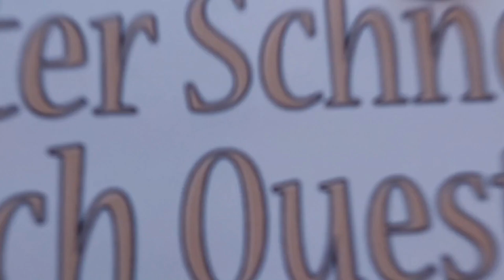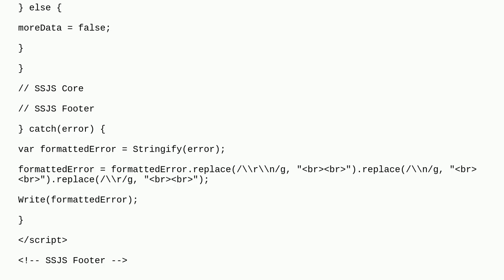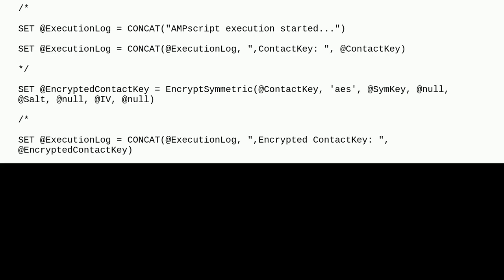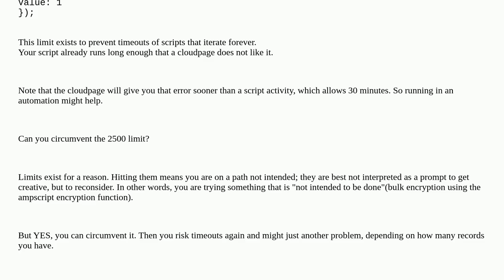Salesforce: Encrypting ContactKeys to share with a vendor for use as a querystring GET parameter ...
Encrypting ContactKeys to share with a vendor for use as a querystring GET parameter in a QR code

A special thanks goes out to the community

  marketing-cloud ssjs ampscript encryption